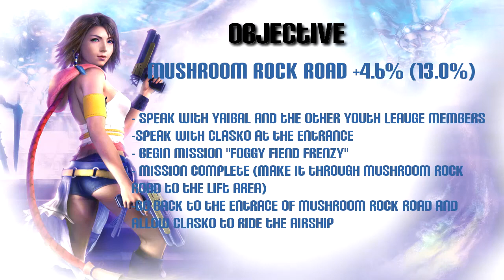Final Fantasy X2 HD 100% Walkthrough - Chapter1 Ep6 - Mushroom Rock Road 13%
*--Walkthrough Mushroom Rock Road +4.6%--*
- Speak with Yaibal and other Youth League members
- Speak with Clasko
- Begin Mission "Foggy Fiend Frenzy!"
- Obtain Mission Complete (Navigate through Mushroom Rock Road and reach the lift)
- Speak to Clasko once more at the entrance to Mushroom Rock Road, and allow him onboard the Celsius
- at the Youth League Headquarters; Speak with Lucil twice
- at the Youth League Headquarters; Speak with Maechen without skipping or interrupting. Shake his hand once he's finished
- at the Den of Woe; Watch Ormi and Logos. Speak with Maroda once he enters
- at the Airship Celsius; Watch the Treasure Sphere "Crimson Report 1"
- Speak with Clasko on the upper level of the Cabin

*--Items--*
(Items with a * are obtained through the Story Line)
*Crimson Sphere 9
* Heart of Flame Garment Grid
* Glass buckle
1000 Gil
Phoenix Down
Turbo Ether
Hi-Potion
Favorite Outfit
Restless Sleep Garment Grid